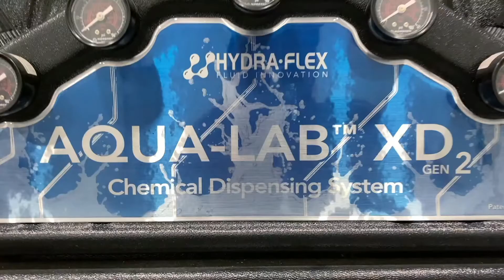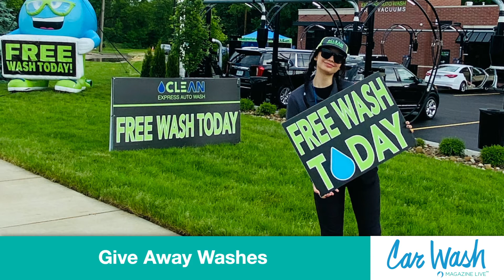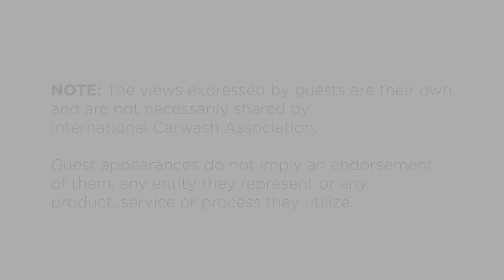CAR WASH Magazine Live Episode 64 - Grand Openings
We're live with Beth Martin from Express Wash Concepts and Sam Sousa from All American Car Wash.

Whether you're opening a brand new store, or you're re-opening a recent reno, we'll have great tips and advice for you.

You'll get the recipe for the standard opening, plus a whole lot more!